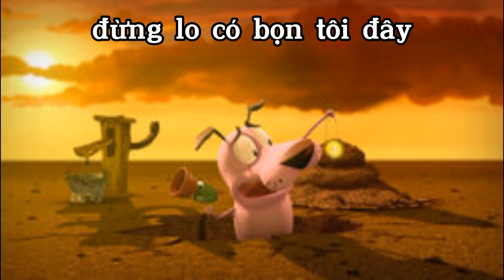ben 10 ultimate omniverse x the legend of saya episode 22 teaser #2